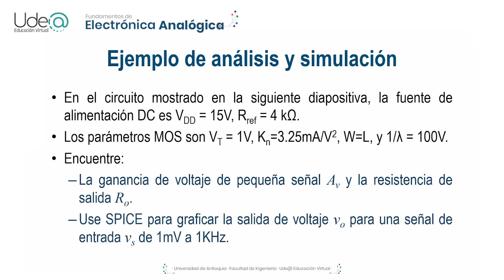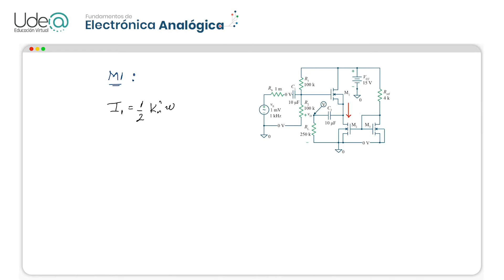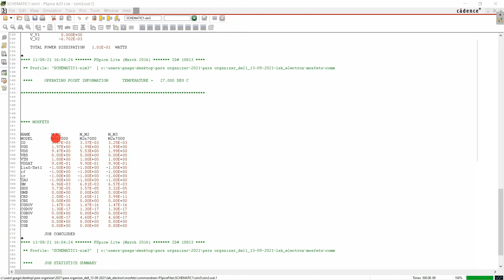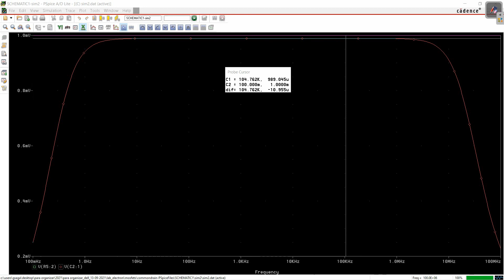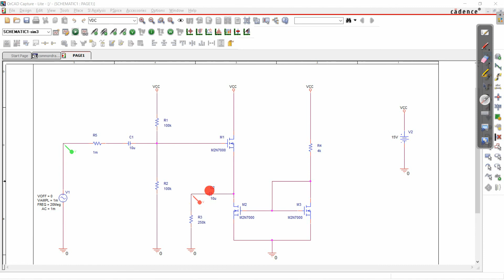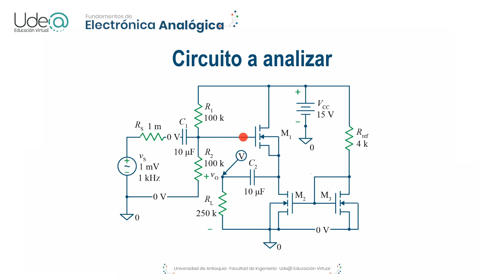Análisis de circuitos de amplificación MOSFET - Simulación en SPICE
En este videotutorial se realiza el análisis y simulación de un Amplificador MOSFET en configuración Drenaje Común de tipo NMOS, en el cual se calcula el punto de operación del amplificador, así como su resistencia de salida y su transconductancia, a fin de calcular la ganancia de voltaje de todo el circuito. Posterior al análisis teórico realizado se verifica el comportamiento del amplificador mediante su simulación en la herramienta Pspice de Orcad, utilizando un transistor 2N7000.